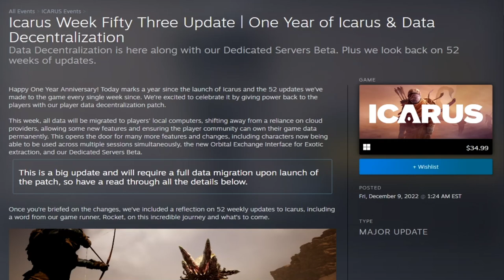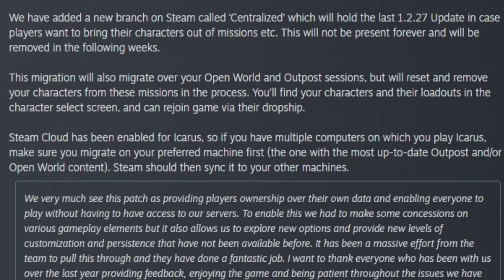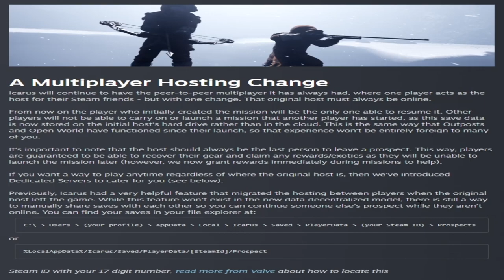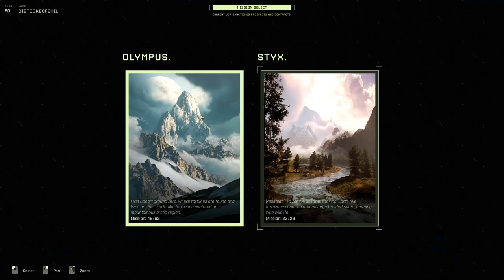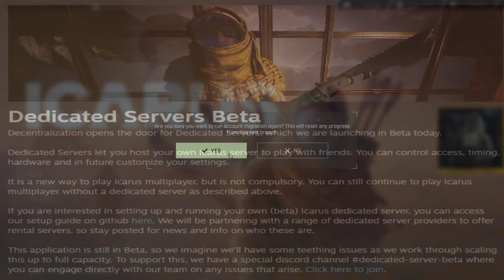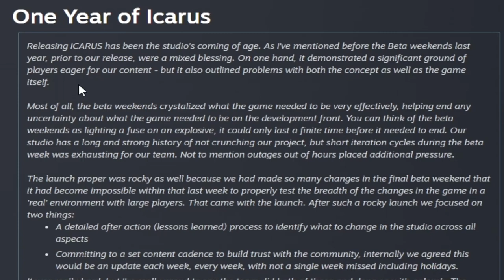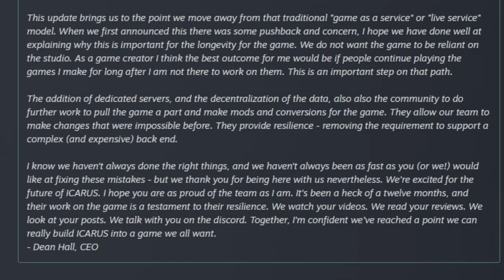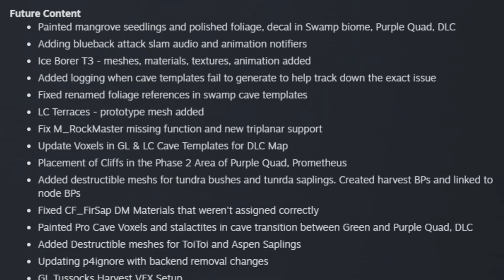Icarus Week 53 Update! One Year Anniversary & Decentralization! Dedicated Beta!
In this  Icarus week 53 update we finally get the full decentralization update along with some gameplay changes, and more!

Chapters:
00:00 Intro
00:19 It's Been  1 Year!
02:34 How to Beta!
04:52 How to Back Up Icarus
06:30 More Update News!
07:48 The New Stuff
14:35 Dedicated Servers Beta & More!
18:58 A Year of Change Logs
20:54 Thanks Guys!